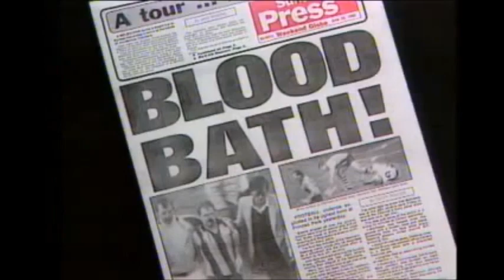Sandy Roberts Talking about the Leigh Matthews Neville Bruns incident with Match coaches Tom H